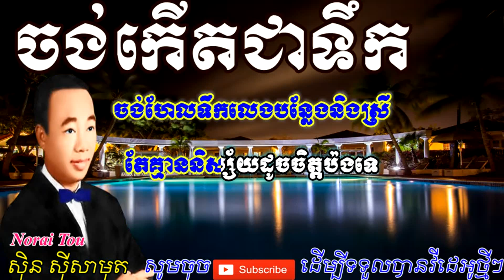Sin Sisamuth Song - ចង់កើតជាទឹក ខារ៉ាអូខេ - Chorng Kert Chea Toek - Karaoke Song Lyric Full